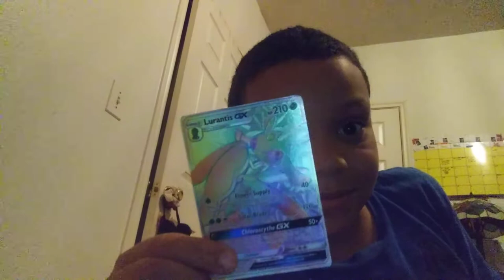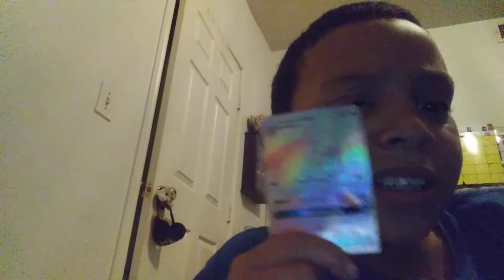Littin is crazy